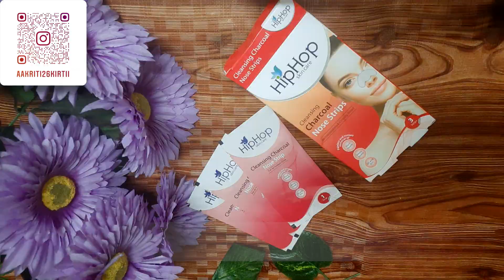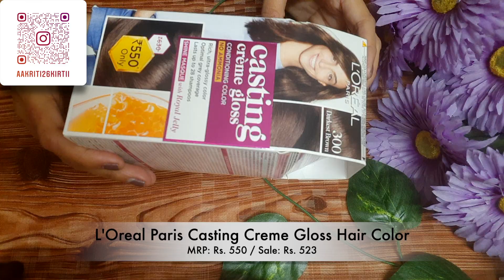Nykka HUGE Shopping Sale Latest Haul 2021 | Beauty & Makeup | Nivea, Swiss Beauty, Plum, L'Oreal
Hi Everyone, In this video I'm going to unbox all the items i bought during Nykka haul 2021 and republic day sale. I'll also going to review some of the Plum beauty products.

0:00 Introduction
0:23 Unboxing
0:41 HipHop Charcoal Nose Strips
1:22 NIVEA Milk Delights Face Wash Besan - Oily Skin
1:57 Nykka Nail Enamel Polish - Purple Unicrorn 180 & Goey Marshmallow 191
2:26 Plum Wild Cherries & Kiwi Hand Cream
2:51Swiss Beauty Ultimate Shadow Palette
3:21 L'Oreal Paris Casting Creme Gloss Hair Color
3:51 Dot & Key Pore Decongesting + Detoxifying Charcoal Mousse Clay Mask
4:21 Plum Green Tea Combo Pack
4:42 Plum Green Tea Pore Cleansing Face Wash
4:49 Plum Green Tea Gentle Revival Face Scrub
4:58 Plum Green Tea Mattifying Moisturizer
5:07 Plum Green Tea Alchol-Free Toner
5:15 Plum Green Tea Clear Face Mask
5:24 Plum Green Tea Renewed Clarity Night Gel
6:19 Faces Canada Magneteyes Kajal - Deep Black
6:34 Maybelline New York The Colossal Liner - Black
6:54 Maybelline New York The Colossal Mascara Waterproof
7:01 Maybelline New York Fit Me Matte + Poreless Liquid Foundation - 230 Natural Buff
7:24 Wet n Wild Ultimate Brown Retractable Brow Pencil - Medium Brown
7:46 L'Oreal Paris Color Riche Free The Nudes Lipsticks - 310 No Judgement

Walk In The Park, under Creative Commons Music by Jason Shaw on Audionautix.com